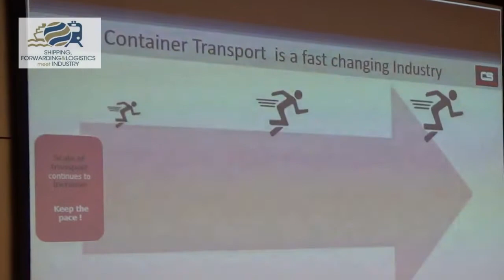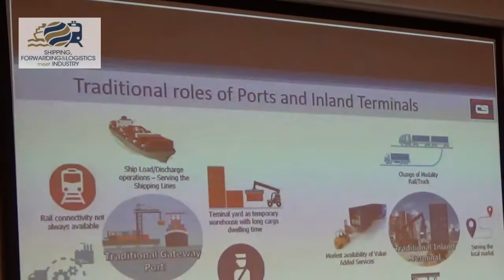Raffaello Cioni, Direttore Commerciale Terminal Marittimi, Contship Italia